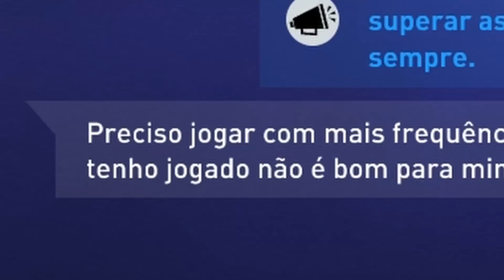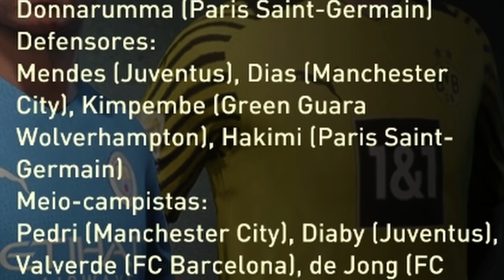O BOM FILHO A CASA TORNA! | "Modo" Franquia #59 | Green Guará | FIFA 22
Depois de trair a Green Guará, o ex-traidor Salisu está de volta a um clube da GG! O bom filho a casa torna 🤗 Episódio 59 do "Modo" Franquia com a GG.

⚽ Não se engane com o vídeo, o FIFA 22 é horrível pra quem joga Modo Carreira e o "Modo" Franquia não existe. Não compre essa desgraça.

🎮 Se for comprar algo na Epic Games Store, usa minha tag de criador?* ➡ BITFUTOFICIAL

🎨 Todo o design da Green Guará, além das alterações em Wolves/Atalanta/Frankfurt/Braga/Mallorca e os mods que fizeram isso ser possível, são obra do Lima Designer

🎦 Intro da série e animações por Matheus Floriano (✉ matheus.moreira.floriano @ gmail.com)